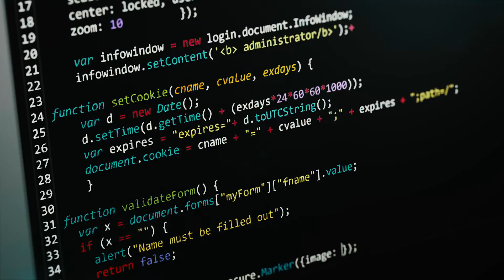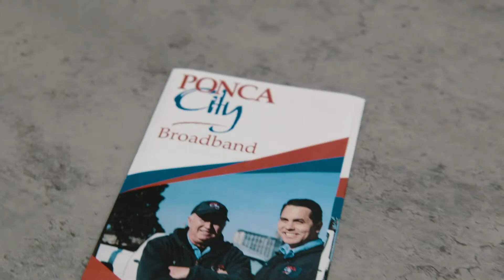Finding Success in Ponca City: MyMediaMatters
PCDA works closely with our local entrepreneurs, businesses, and industries to retain jobs, grow workforce, and assist with expansion opportunities.